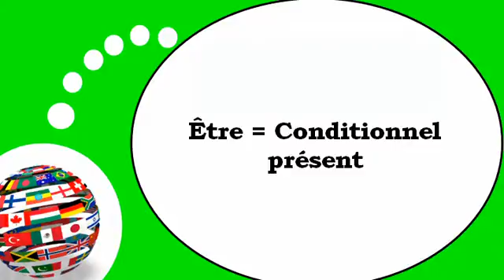French lesson with me # The verb =To be= at the conditional present